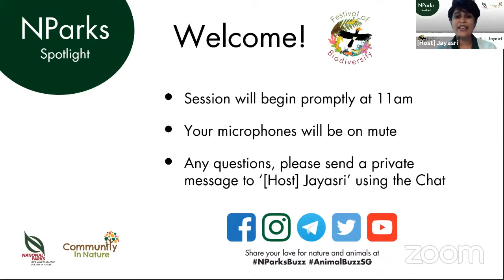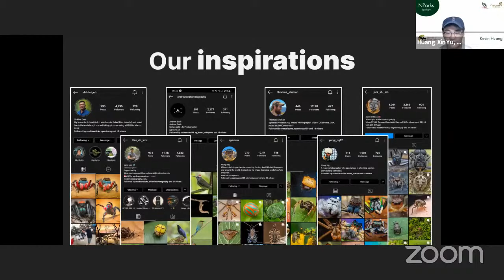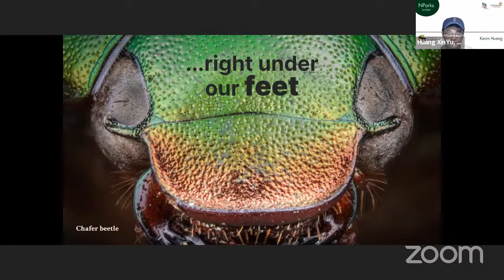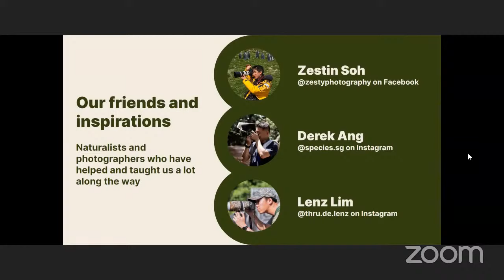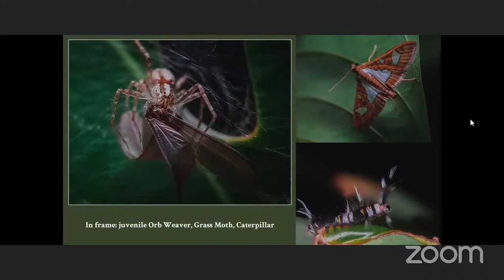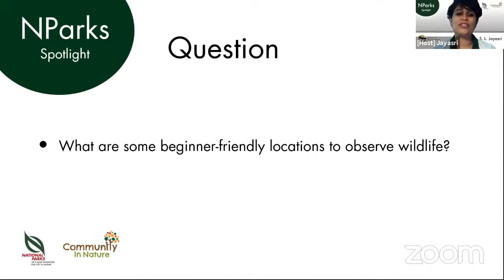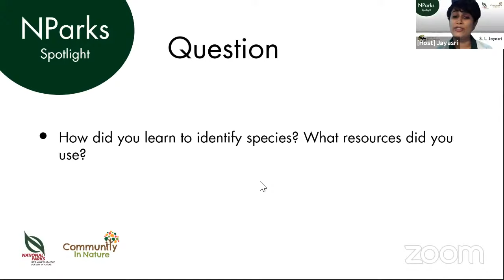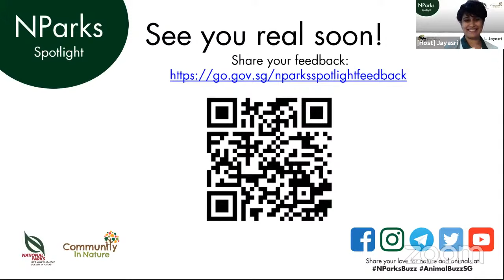NParks Spotlight Special Edition – A Lost World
Presented by:
Luke Ang
Kevin Huang
Archit Sharma
Students from the School of the Arts Singapore (SOTA)

Singapore is rich in biodiversity, from charismatic otters to mysterious crocodiles and elusive snakes. Get behind the camera with our speaker, who will share insights and ethical practices for photographing our wildlife.

Anyone can appreciate and champion our local biodiversity, not just experienced scientists! In this webinar, students from School of the Arts Singapore (SOTA), share their journey of learning and appreciating Singapore’s biodiversity through their lenses, starting from a non-scientist viewpoint to acquiring the knowledge and now, as advocates to dispel misconceptions about Singapore’s biodiversity.

This webinar is hosted on Zoom, with limited slots available. It is also streamed live on our YouTube channel for everyone to enjoy it.